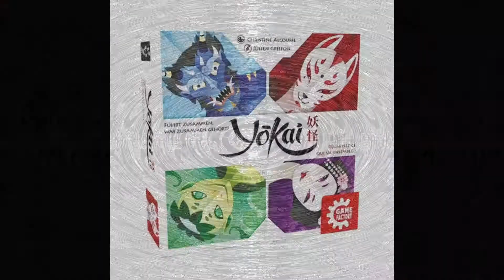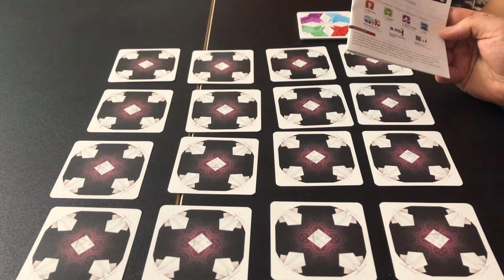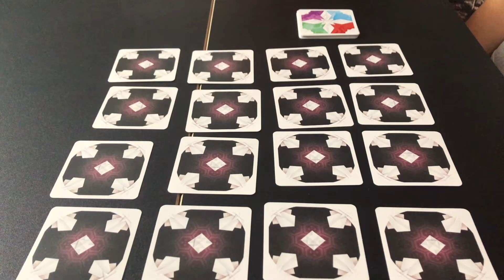Yokai Kurz & Knackig Rezension "Mehr Memory als Memory?"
Nicht lang schnacken, Yokai auspacken!

Nach diesem Motto läuft nicht nur das nonverbale Spiel Yokai sonder auch unser kurzes und knackiges Review dazu. Wir schnacken schon soviel wie sonst, aber das Video ist ja nicht lang. 😉

Eine neue Woche, ein neuer Rückspiegel

Wieder mit Klassikern, Überraschungen, der Frage der Woche und mit den wichtigsten Brettspiel-News.

00:00 Intro
0:40 News 1 Paleo Erweiterungen
1:04 News 2 Machi Koro 2
1:37 News 3 Talisman Star Wars auf deutsch
2:15 News 4 Spenden für Opfer des Hochwassers
4:30 Antwort der Woche
6:00 Frage der Woche
6:50 Habitats
8:32 Euphoria
11:38 Monster 12
14:08  Shelfie Stacker
17:25 Angelo hatte Geburtstag
18:12 Exit: Die Entführung in Fortune City
19:45 Zug um Zug 15 Jahre Edition Europa